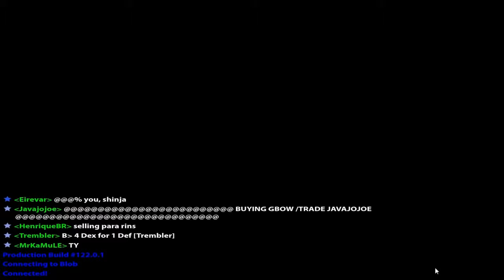Realm Shenanigans Episode 9- Ultra Level Swarming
We Decide To Speed This Part Up So You Guys Don't See Like 20 Minutes Of Us Doing This.